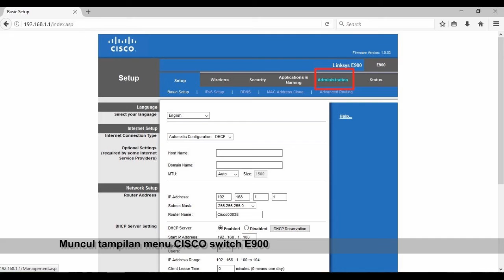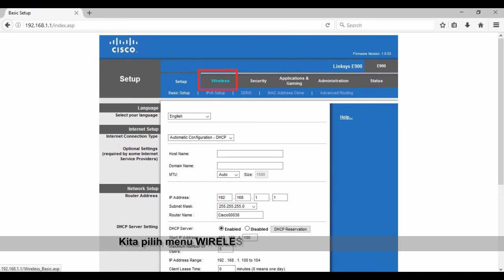Setting switch untuk daftar perangkat wifi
Tujuannya supaya hanya perangkat wifi yang didaftarkan yang boleh menggunakan wifi kita.